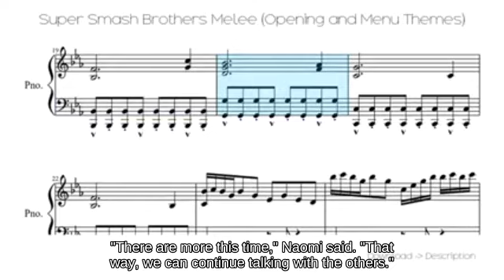Tilt Attack Ice Climbers on Fountain of Dreams attacks with Trophy Stand - Super Smash Brothers